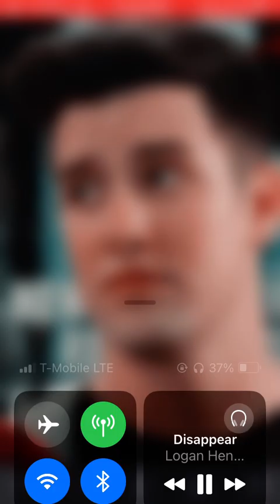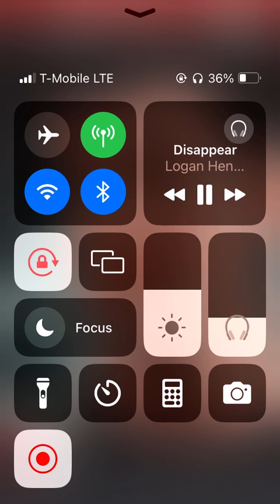A Logan Henderson Image With Logan Henderson Disappear Song